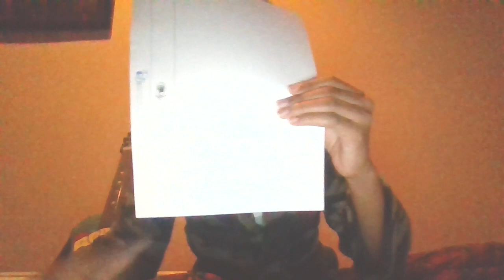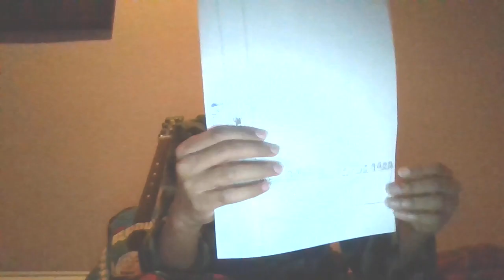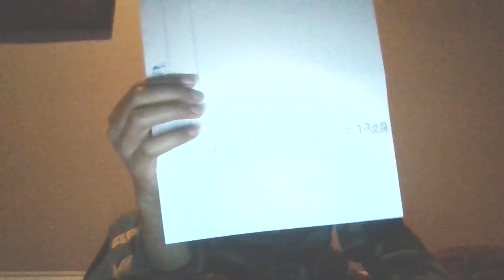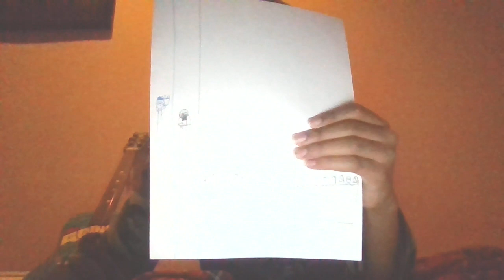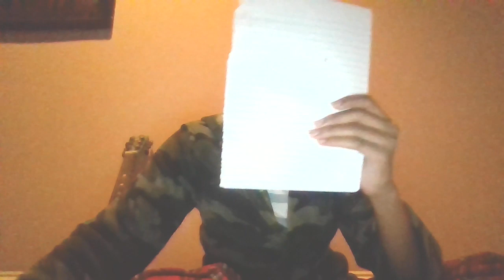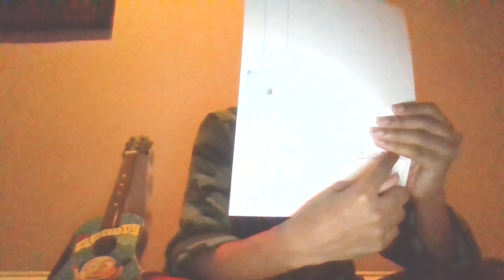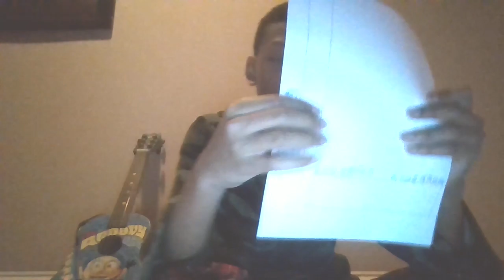ZION NELSON D SEASON 1 EPISODE 4: GROUP A PLAYOFF